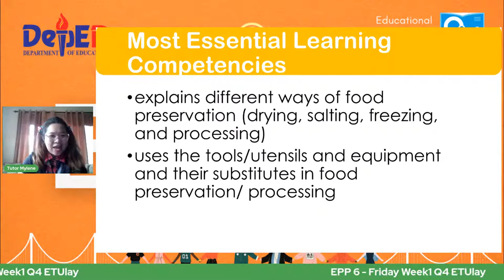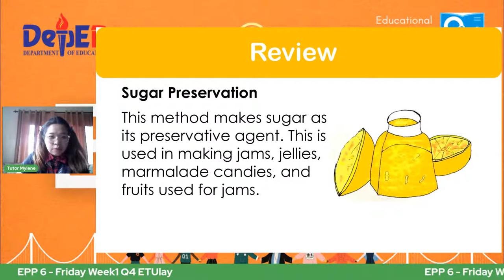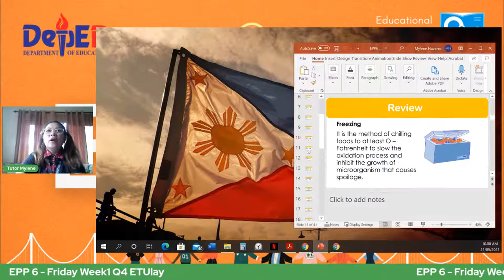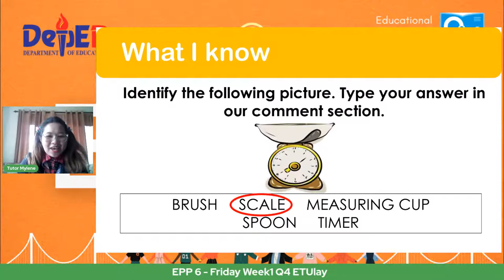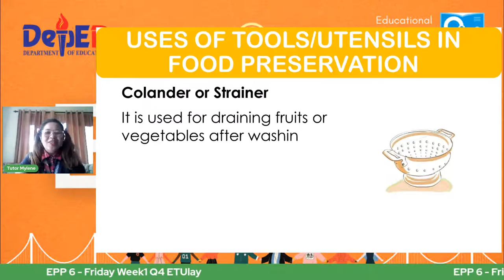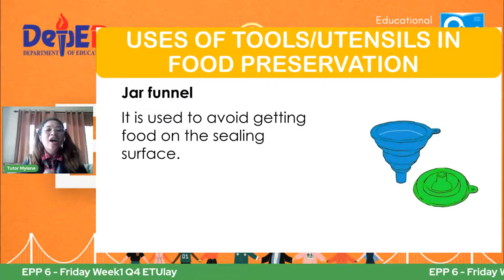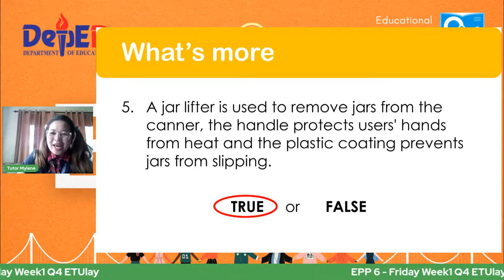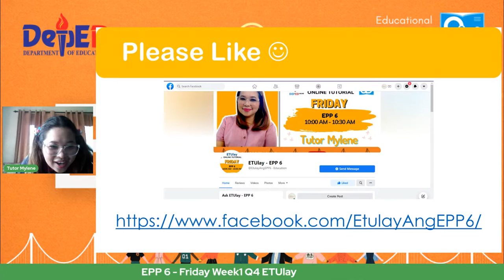EPP 6 - Friday Week1 Q4 ETUlay